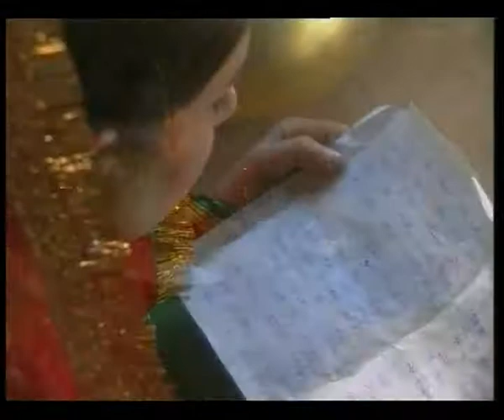SPOT 1 b 30 sec HINDI